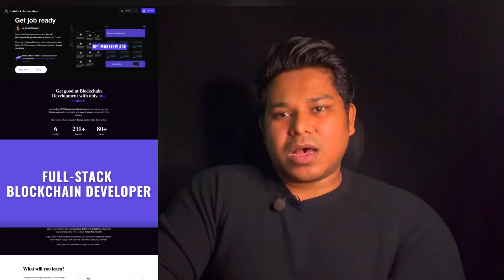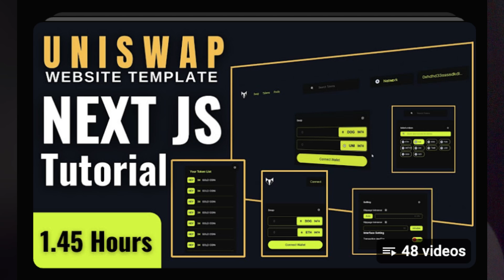How to Become a MERN Blockchain Developer in 2025 | Complete Roadmap 🚀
Want to become a MERN Blockchain Developer in 2025? 🌍💡 This video covers a complete roadmap to mastering MERN Stack (MongoDB, Express.js, React, Node.js) along with Solidity, Web3.js, Wagmi, Hardhat, and Smart Contract Development to build decentralized applications (DApps).

🔹 Learn the key technologies you need
🔹 Essential blockchain concepts & tools
🔹 Smart contract development & deployment
🔹 Frontend & backend integration for Web3
🔹 Career & job opportunities in blockchain

Whether you're a beginner or an experienced developer, this roadmap will guide you step-by-step to becoming a full-stack Web3 developer. 🚀